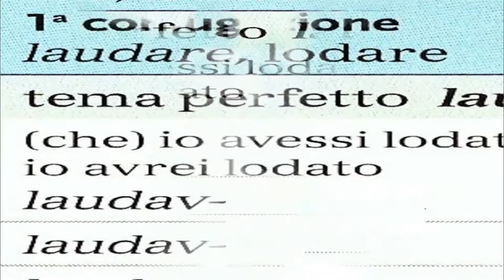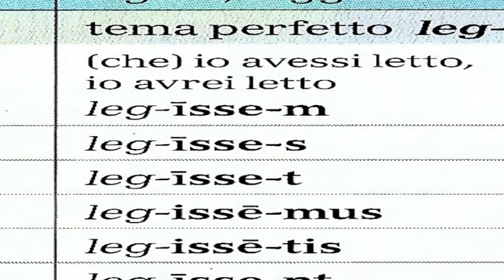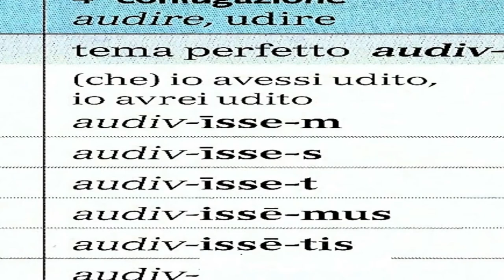Il congiuntivo piuccheperfetto attivo